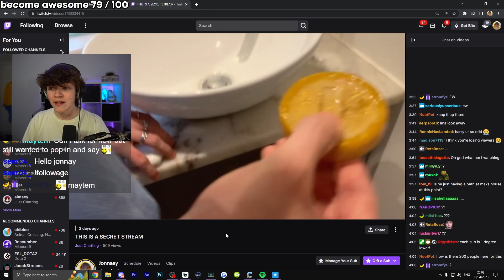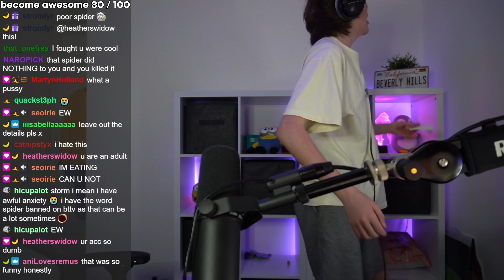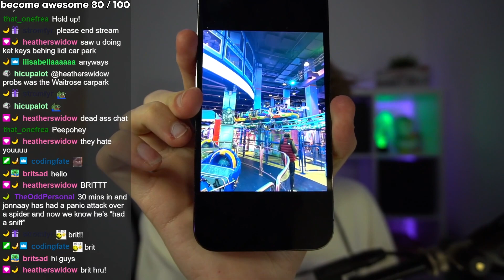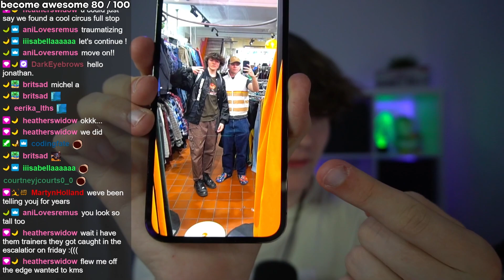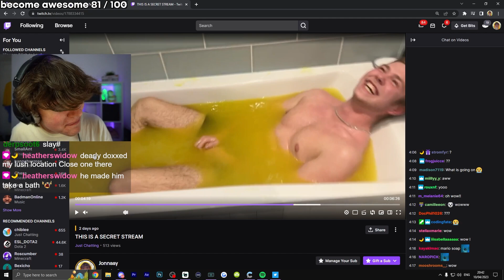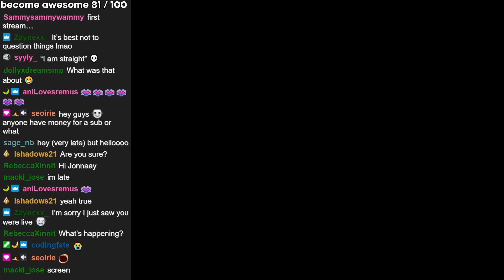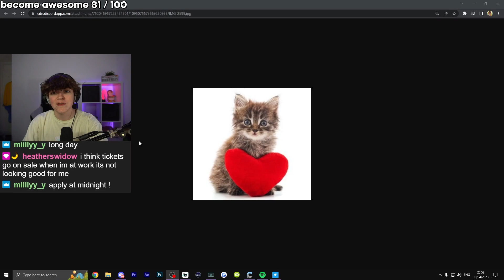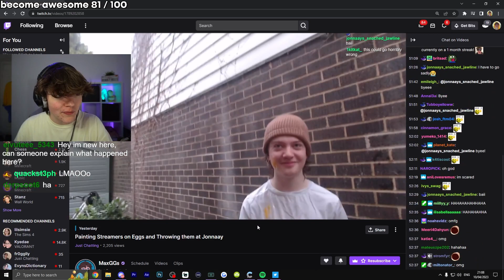The WORST Weekend (storytime)｜Jonnaay Archive｜10th April 2023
The WORST Weekend (storytime)

Just Chatting